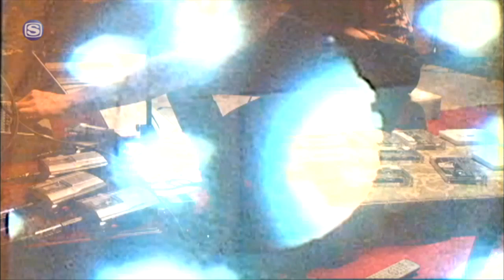grouper - Vapor Trails @ Fukugonji Fes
2010/10/16 Fukugonji Fes